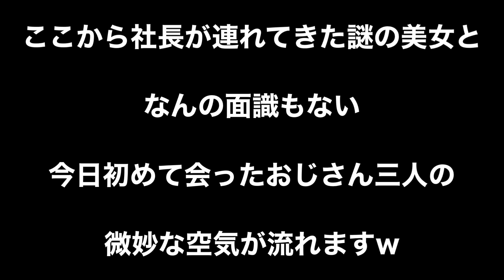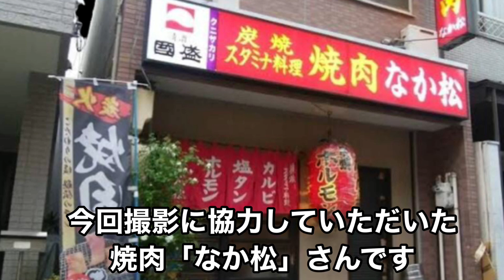【銀座高級クラブの世界】ロールスロイスカリナン所有者社長‼︎規格外のお金の使い方に聞いてるこっちも金銭感覚マヒります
しまもんチャンネルとは…

釣りのプロ（主にシーバス）でもあるしまもん。いままでの交流関係を活かして友人など「一芸に秀でた人」たちを紹介しています。お笑い好きでもありいろんなバラエティー企画にもチャレンジしてます‼︎

【はっしー】
編集&カメラ担当。大のお笑い好き。芸人のラジオは毎週ほぼ聴いてるほどのお笑いマニア。

【マコさん】
しまもんを釣りの師匠だと尊敬している癒しキャラ。

【マサカズさん】
岐阜県の凄腕鮎師。しまもんの釣り仲間で鮎釣り歴16年の二児のパパさん。

【小林君】
名古屋で超有名なYouTuberの兄を持つ心優しいド天然君。

動画更新   毎週金曜日か土曜日にアップします

【しまもんが契約している釣具メーカー】
ジャンプライズ公式ページ

「しまもん」釣りの簡単な経歴

釣り歴8歳から36年

40歳で釣具メーカーJUMPRIZEと契約